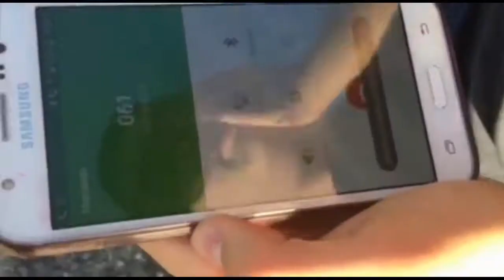Dias de Soledad Clan Devi